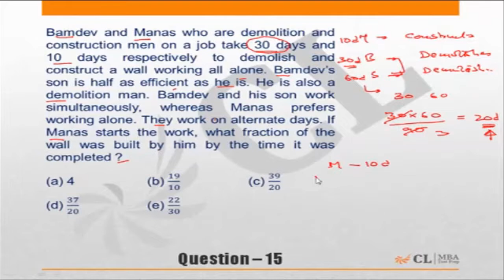Fundabook | Time, Speed and Distance Practice Ex- 6 | Question 15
Career Launcher E-fundabook solved question
For CAT